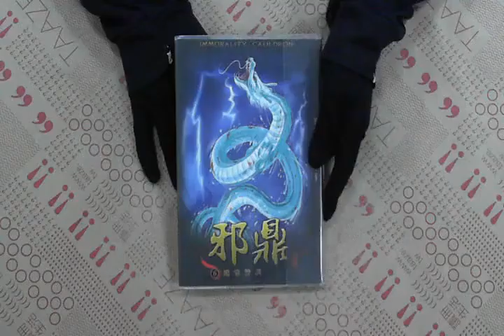TAAZE｜邪鼎06鴻蒙警訊 二手書書況 9789867051974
TAAZE｜讀冊生活網路書店「邪鼎06鴻蒙警訊」，找二手書請至